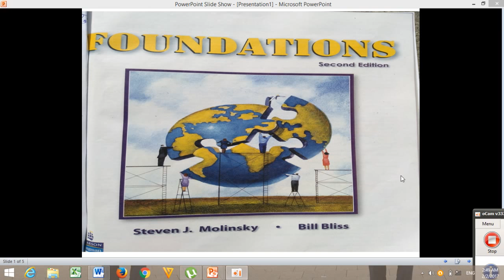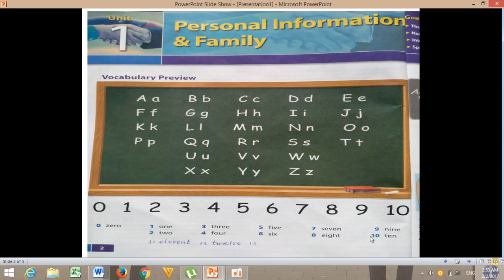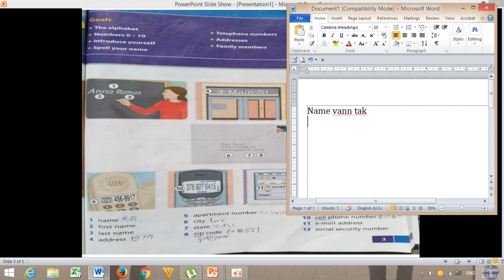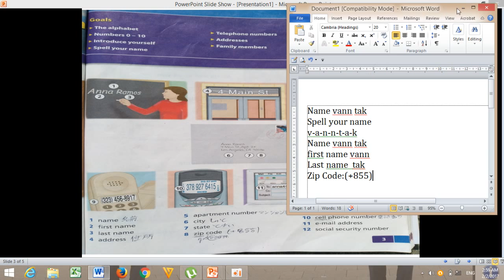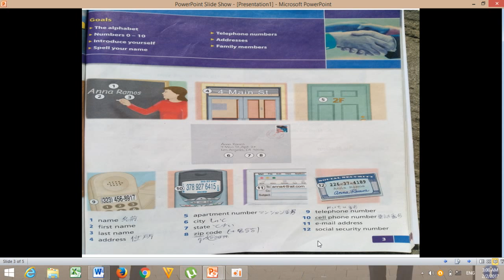Learn Personal information & family speaking in khmer